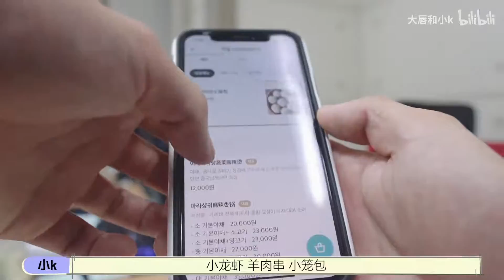【大唇和小K】 韩国欧巴开车三小时约朋友，为的就是一顿中餐 feat 大唇近况